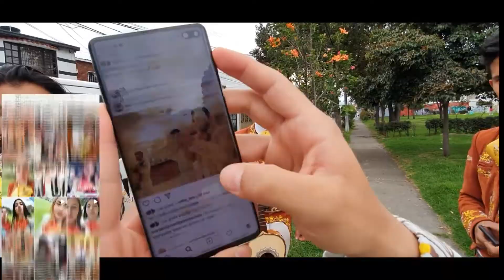Mariachi Juvenil Primera Clase Cumpleaños Yolima TeamJavier 23 Diciembre Mariachis Bogotá